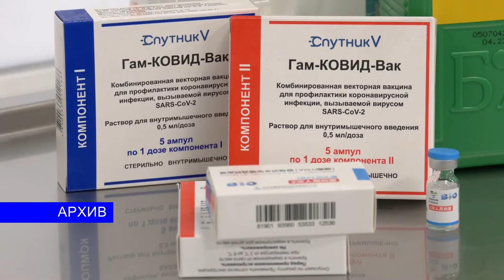Почти 51 тысячу человек планируется привить от гриппа на Мозырщине